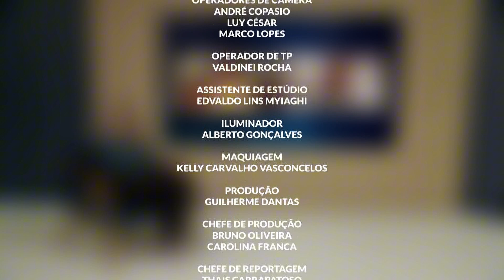Alesp Cidadania informa sobre a Dissecção da Aorta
No mês em que celebra-se o Dia Mundial de Sensibilização para a Dissecção da Aorta, em 19 de setembro, o Alesp Cidadania busca conscientizar o público sobre a doença que pode levar a complicações severas e à morte. A taxa de mortalidade por dissecção da aorta é de 2,3 por 100.000 habitantes, ou seja, 2.000 pacientes terão o diagnóstico a cada ano. Neste programa vamos abordar os sinais e sintomas, fatores de risco, prevenção e a importância de um diagnóstico precoce.

EALC_PENSEAORTA_20I